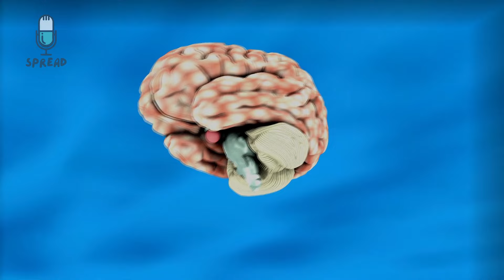A firefighter saves a young girl, 17 years later a this happend and made him cry !!